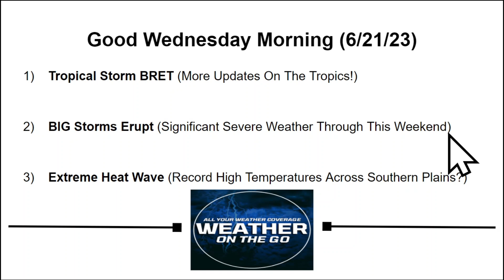Record-Breaking HEAT, Major FLOODING, & Tropical Weather UPDATE... WOTG Weather Channel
Breakdown of the tropical weather update with Tropical Storm Bret continuing across the Atlantic, with Tropical Storm Cindy likely developing in just a few days. The Eastern Pacific will likely become active into next week. Record-breaking heat continues across the Southern states, which will fuel another significant round of severe weather through this upcoming weekend.

0:00 Introduction
0:41 Tropical Weather UPDATE
4:10 Significant Severe Weather
9:01 Record-Breaking Heat Wave
12:08 Wrap-Up